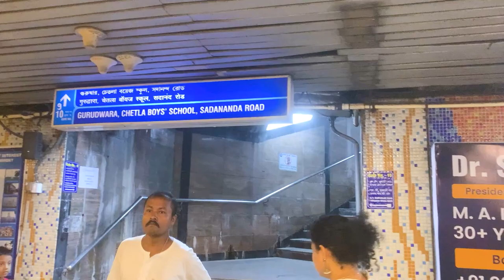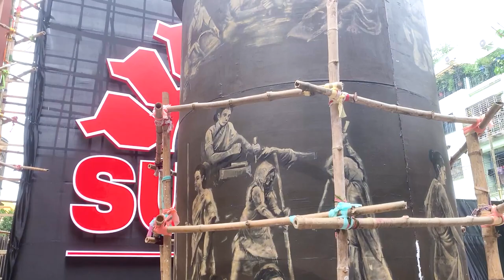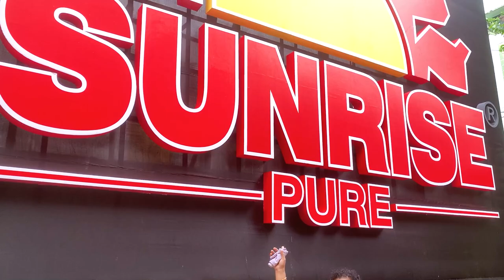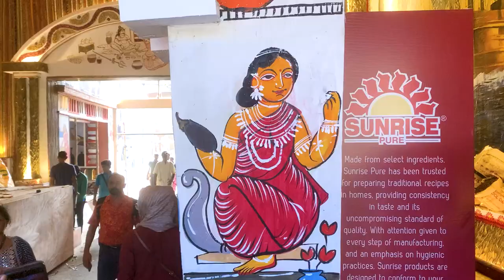Sunrise 66 Pally Durga puja Opening Ceremony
Durga Puja opening Ceremony South Kolkata 2024
Sunrisde 66 Pally Durga Puja Opening 2024